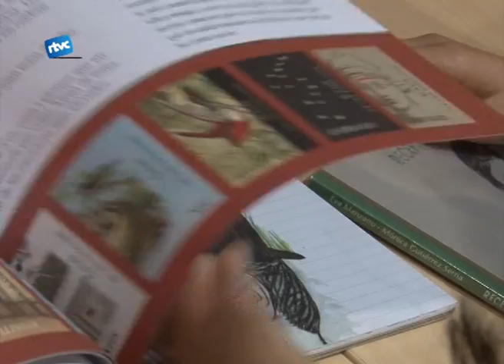Hi havia una vegada "Els menjamots"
La Biblioteca Marc de Vilalba segueix apropant el món de la lectura als més menuts. Dimecres vam assistir a un taller que organitza mensualment i que té per objectiu llegir un llibre al mes per poder-lo comentar plegats a la propera trobada.